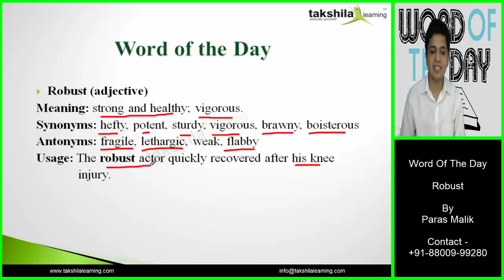bank exam online coaching videos| Word of The Day Lec 16| online banking classes for IBPS PO SBI PO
bank exam online coaching videos lecture in hindi by Paras Malik. Takshila Learning provides online banking classes in hindi for bank exam preparation of IBPS PO, IBPS Clerk, SBI PO, SBI Clerk in pendrive and smartphones.

Our bank exam online coaching classes include Video lectures, Sample papers, Mock Test, Daily Current Affairs, Daily Word of the day, Doubt Solving Facility and Webinars by Experts.

sbi po
bank exam online coaching
bank exam online coaching videos
online banking classes
ibps po
bank exam preparation
banking classes
banking classes online
banking classes in hindi
takshila learning
online bank coaching videos
online coaching for bank po
sbi po exam preparation
online bank coaching classes
online bank coaching
online banking preparation
sbi clerk
ibps clerk
sbi po online classes